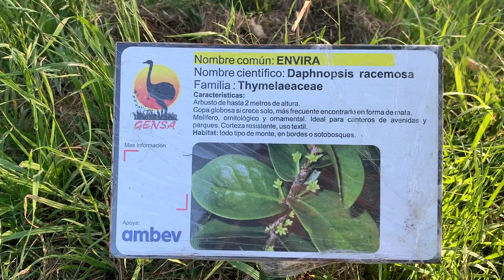Daphnopsis racemosa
D-Daphnopsis racemosa

Hoy te presentamos un arbusto llamada Daphnopsis racemosa, el cual tiene una corteza muy dura.
En URUFLORA estamos conformando un ABCedario con especies de la flora del Uruguay,
¡Acompáñanos en nuestro proyecto! Cada semana verás el resultado de la selección, estudio, ilustración, descripción y aplicación de lo aprendido sobre cada especie escogida.